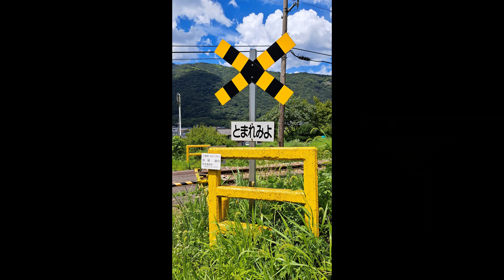〔踏切〕焼場踏切 （JR四国 土讃線 阿波池田駅ー佃駅）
【通過列車】